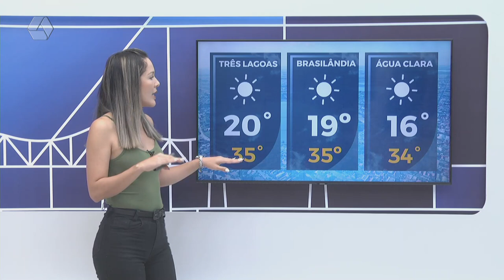Confira a previsão do tempo para Três Lagoas e região